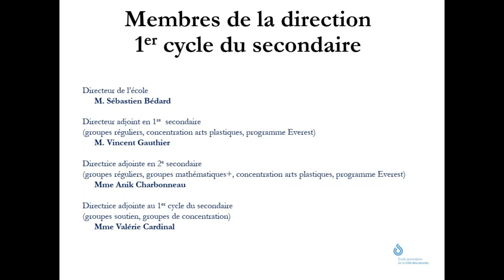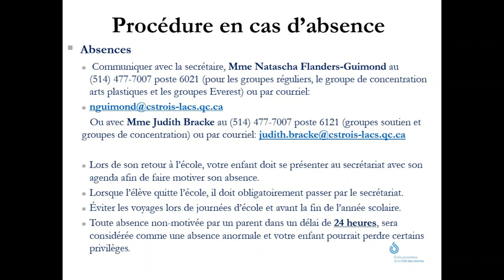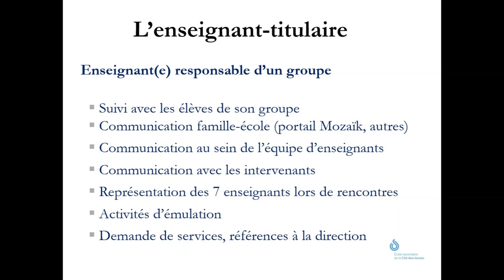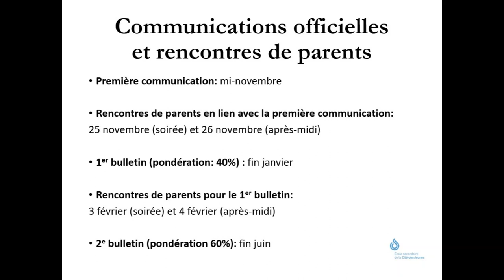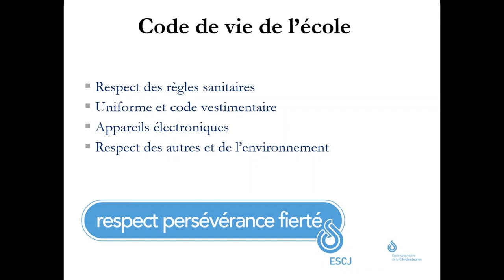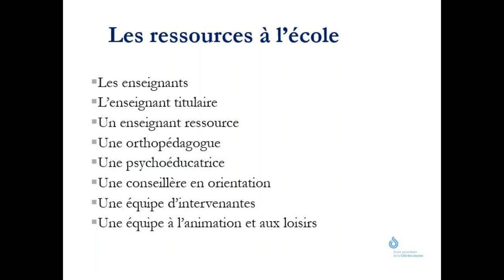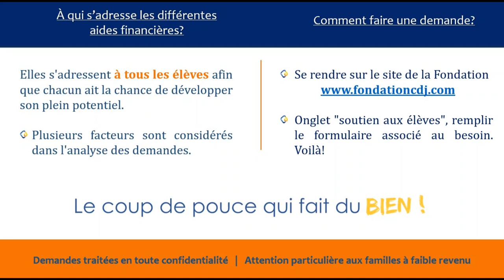Capsule d'informations aux parents de 1re secondaire